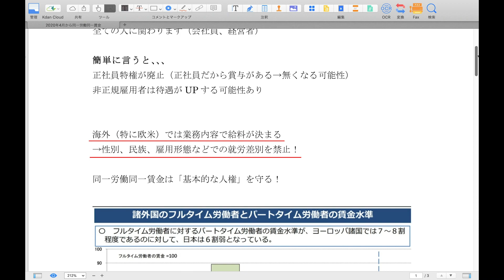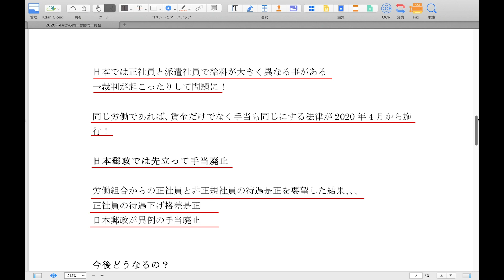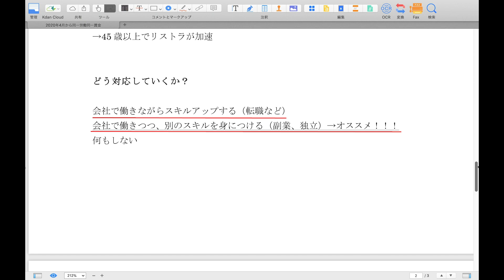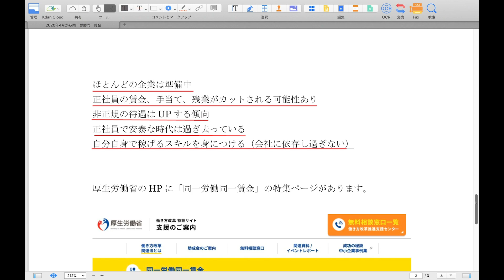【同一労働同一賃金 とは】 同一労働同一賃金 とは？を解説！2020年4月から法改正！正社員はパートや派遣と同じ待遇になります！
ライオン兄さんの経営するマネースクール

【厚生労働省】同一労働同一賃金の特集ページ

投資、お金関連のおすすめYouTube

【お金の増やし方】素人はこの３つを買え！資産運用の鉄則を分かりやすく解説【投資本感想】山崎元

ライオン兄さん（山口貴大）のSNSフォロー歓迎しています^^

◆　ライオン兄さんのブログ【資産運用のブログ】